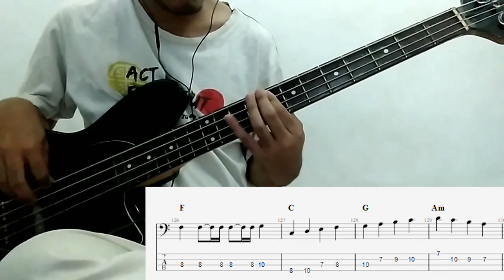Di Udara - Efek Rumah Kaca (Bass Cover dan Tab)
Mohon maaf apabila bermain tidak sesuai dengan bassline aslinya.

Untuk kualitas suara yang lebih baik, pergunakan earphone atau headset.